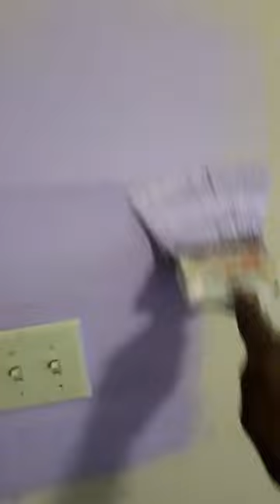mickey Mouse paint 2023 hiprofile painting